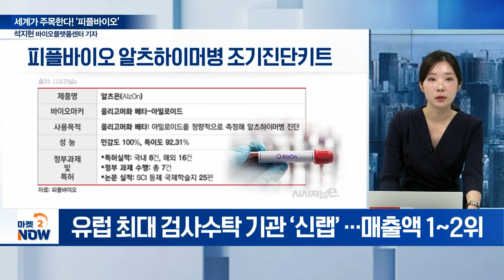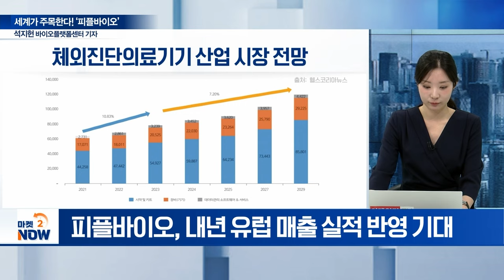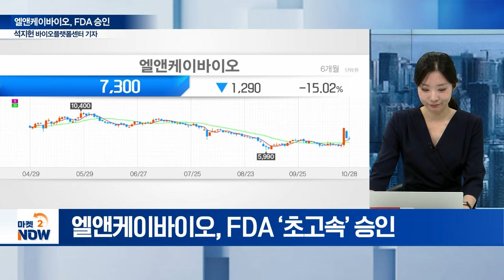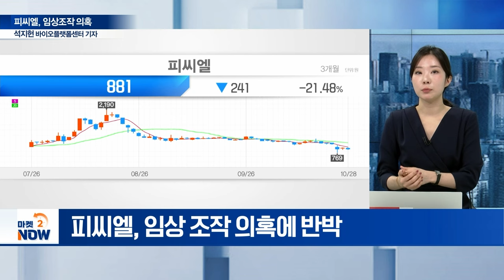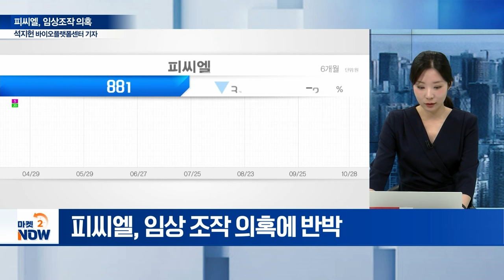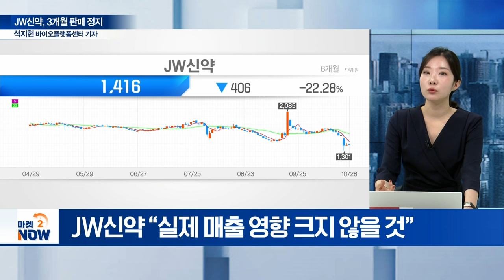세계가 주목한다! ‘피플바이오’/엘앤케이바이오, FDA 승인/피씨엘, 임상조작 의혹/JW신약, 3개월 판매 정지 [이데일리 인사이트]|Market Now 2 (20241028)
주제1: 세계가 주목한다! ‘피플바이오’
Q. 피플바이오, 유럽 최대 검진센터 뚫었다…?
Q. 피플바이오-신랩, 협력 배경은?
Q. 피플바이오 ‘알츠온’ 강점은?
Q. 실적 개선 전망은?
Q. 국내 진단 시장 입지는?

주제2: 엘앤케이바이오, FDA 승인
Q. 엘앤케이바이오, FDA 승인... 추가 모멘텀은?

주제3: 피씨엘, 임상조작 의혹
Q. 피씨엘, 임상조작 의혹... 쟁점은?

주제4: JW신약, 3개월 판매 정지
Q. JW신약, 3개월 판매 정지... 실적 영향은?